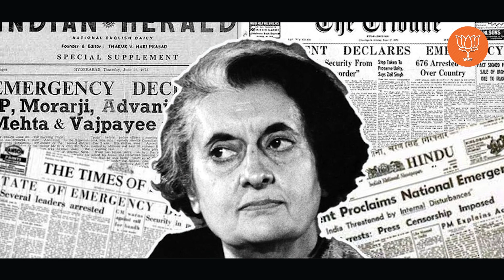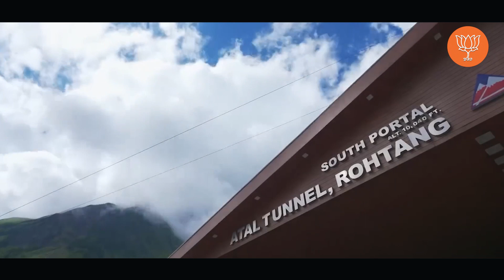सीमा सुरक्षित तर देश सुरक्षित!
एकीकडे विरोधक देशात, परदेशात जाऊन शेजारच्या देशांचे एजेंट असल्यासारख्या प्रतिक्रिया देत आहेत तर आपले मोदी सरकार BRO च्या माध्यमातून सीमाभाग पायाभूत सुविधांसहित परिपूर्ण करून देशाच्या सीमा सुरक्षित करत आहे आणि सीमाभागातील लोकांचा  आर्थिक आणि सामाजिक विकासही करत आहे.